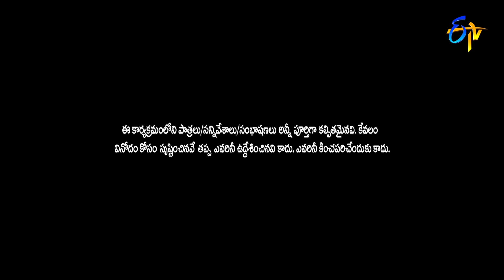Madhu Priya Songs Performance | Sridevi Drama Company | 11th April 2021 | ETV Telugu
Madhu Priya and others captivate the audience with a piece of mesmerizing music and entertain the viewers with beautiful folk songs.